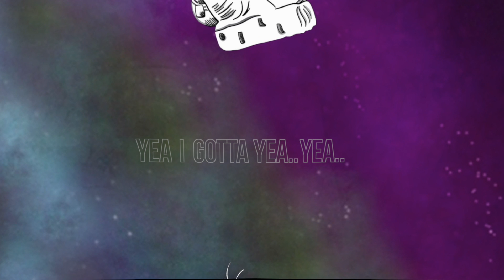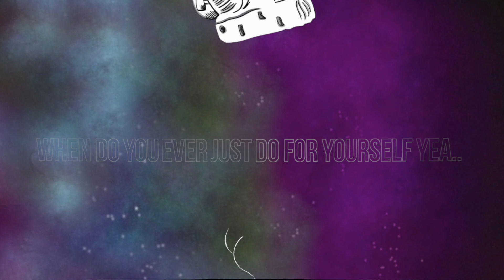J. Tek Ft. The Only Jordan G - "Alone in Space" (Official Visualizer)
"Alone in Space" Prod. Broke Boi is J. Tek's newest single release of 2020!